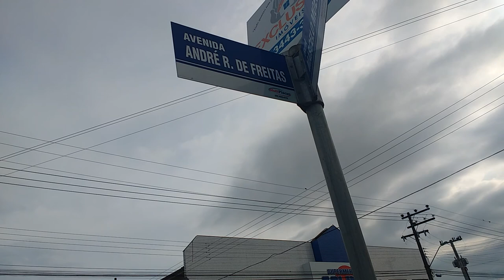ABANDONADA PELO PODER PUBLICO AV. ANDRÉ RODRIGUES DE FREITAS ITAPOÁ SANTA CATARINA